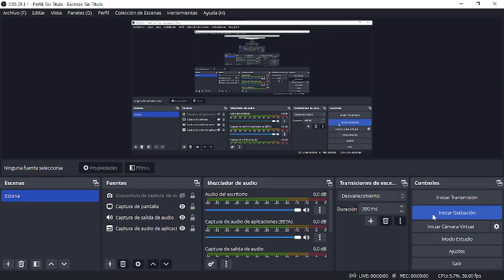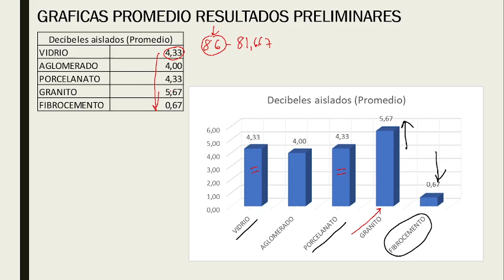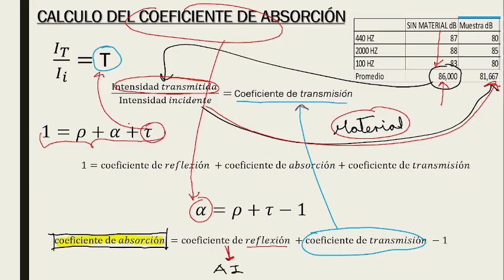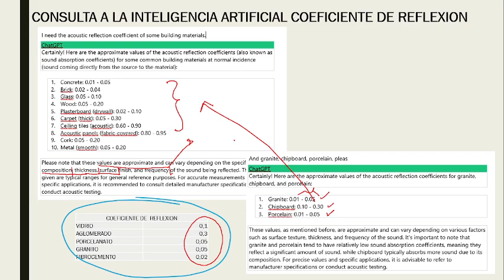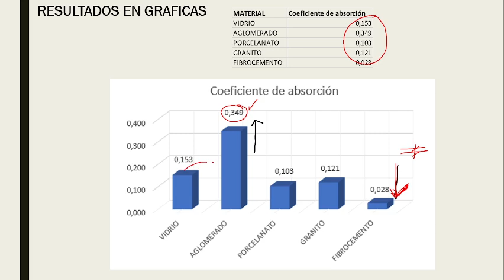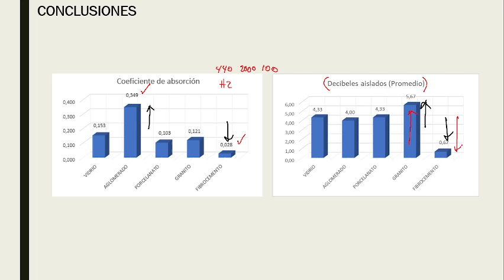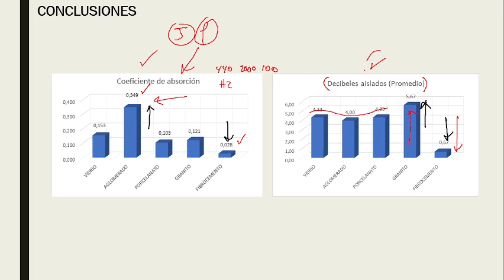CALCULO DE COEFICIENTE DE ABSORCIÓN PARTE 2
Alumnos: Vanesa Cárdenas y Horacio Suárez